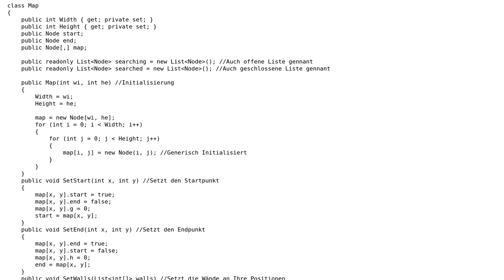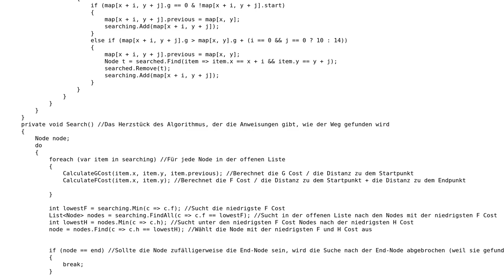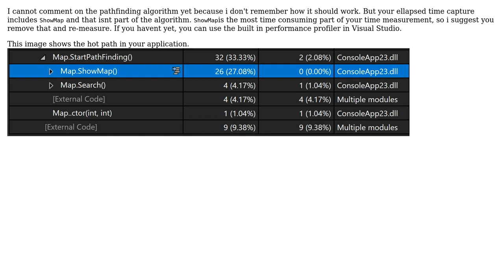Code Review: A\* Pathfinding Algorithm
With thanks & praise to God, and with thanks to the many people who have made this project possible! | Content (except music & images) licensed under CC BY-SA | Music | Images & others | With thanks to user Pablu user Mr Balanikas user Billal Begueradj and the Stack Exchange Network Trademarks are property of their respective owners. You are responsible for your own actions.